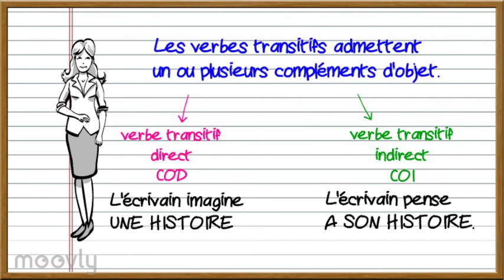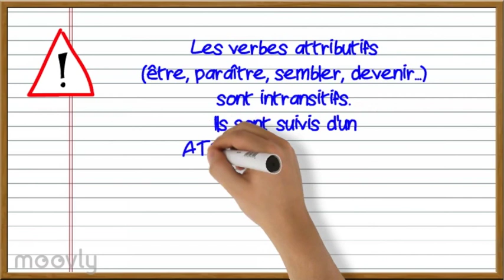La construction des verbes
Verbes transitifs et intransitifs